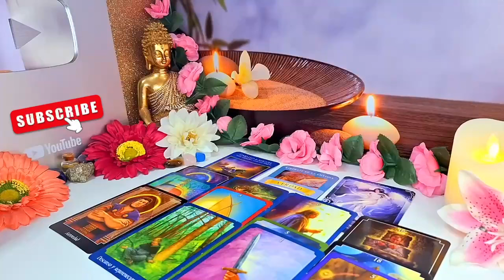LEO JUST STAY QUIET AND WAIT FOR THE BLAST CANCER ~ A CALL LEFT UNANSWERED ! LEO MAY 2024